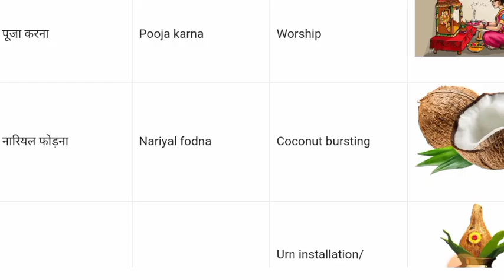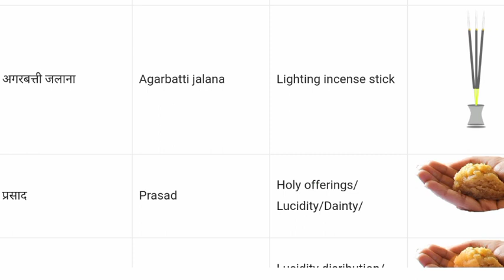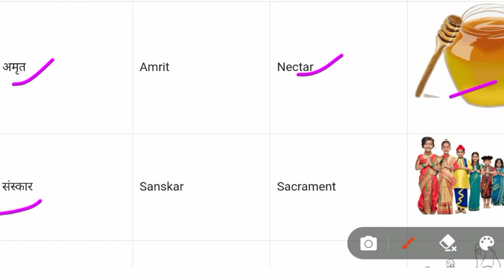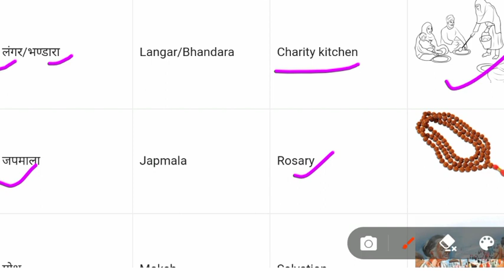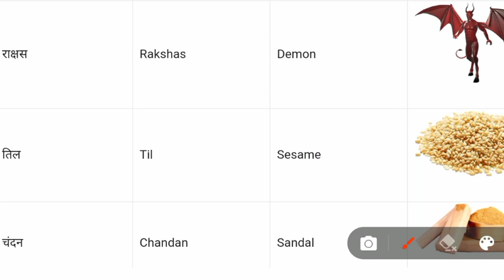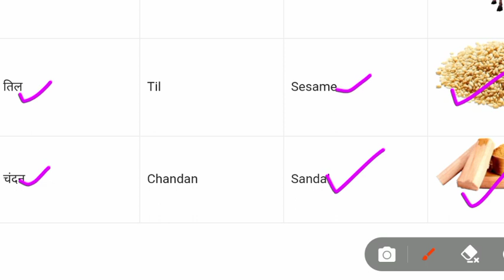Navratri Related Words Meaning | Navratri Related Vocabulary | word meaning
नवरात्रि से सम्बंधित अंग्रेजी शब्द | Navratri Related Vocabulary |navratri vocabulary | word meaning

Navratri Related Word Meaning | Daily English Speaking Word Meaning | Navratri Vocabulary

Guys aaj aap esse video me sikhoge Navratri Vocabulary in English and Hindi With pictures. So watch this video till the end you will definitely learn something new.

Word Meaning covered in this video given below :- कलावा,पंडाल,भंडारा,सूपारी,जागरण and many more.

Word meaning
Hindi to english words
English speaking practice
spoken english
Informative English

Navratri Related Word Meaning
Navratri Vocabulary
English words
word meaning
English vocabulary